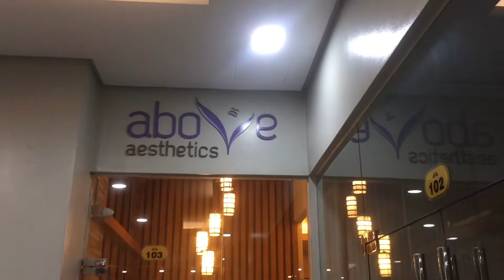Ang pag Tatagpo Pero hndi tinadhan by doc.and thank u for sponsor ABOVE AESTHETICS (watch until end)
Pls support my yt channel and spread love and happiness just enjoy its guys and also do if y want to collab and video to ur Bussiness for free just chat me thank u and also if u want to shout out just message me or. Comment here guys thank u and love y all to all subscriber keepsafe and godbless and to all of people support to me thank u thank u @OFWGKTA @AlexGonzagaOfficial @ZeinabHarakeVlogs @rug @BrendaMageOfficial